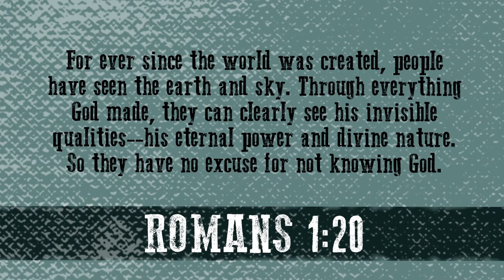Roots - 09 - Faith